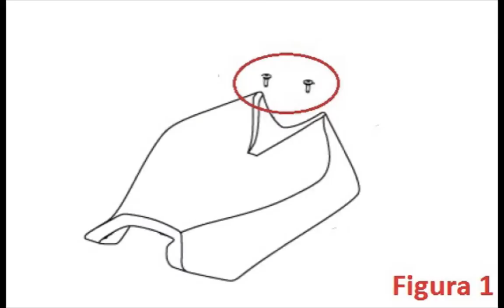TUTORIAL AIR FILTER FITTING APRILIA RSV4 w/out music